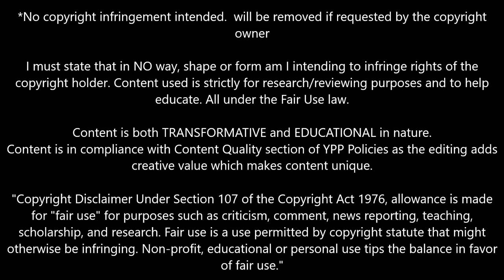Rodri Hernandez vs Arsenal (Super Cup) 06/08/2023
- Rodri Hernandez vs Arsenal (Super Cup) 06/08/2023 | Manchester City | Man City | Sky Blues | Cityzens | 1894 Productions

man city
manchester city
mcfc
man city highlights
man city goals
city vs
man city vs
man city news
man city transfer
man city transfer news
man city today
man city latest
man united
chelsea
liverpool
man city v
city vs united
grealish man city
jack grealish
haaland
Premier League
Manchester City Football Club
Champions League
Man City FC
man city training
mcfc goals
ederson
stefan ortega
ruben dias
john stones
josko gvardiol
nathan ake
manuel akanji
rico lewis
taylor harwood-bellis
kevin de bruyne
bernado silva
mateo kovacic
rodri
maximo perrone
cole palmer
sergio gomez
erling haaland
phil foden
julian alvarez
jack grealish
pep guardiola